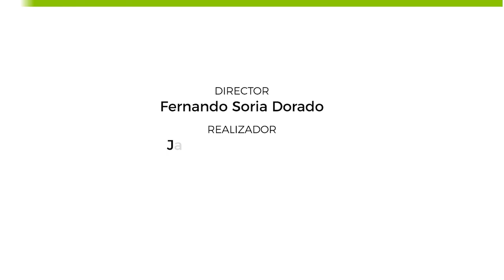Madrid se Mueve TV: programa 285